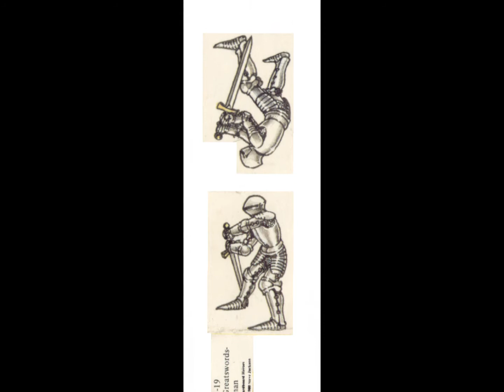Dungeons & Dragons Artist Tribute - Jeff Dee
If you were a Dungeons & Dragons (D&D) gamer in the later 1970s to early 1980s, you might get nostalgic feeling from these drawings. These drawings appeared in the early D&D rulebooks and modules. Jeff Dee's art got our imaginations going. In the opinion of many, this art is better in form than the later, more realisitc D&D paintings.

Jeff Dee is an American artist and game designer.  When still a teenager in the late 1970s, Dee and Jack Herman co-created Villains and Vigilantes, the first complete superhero role-playing game. About 1989, Dee went on to provide artwork for computer games. He worked on several installments in the Ultima series.